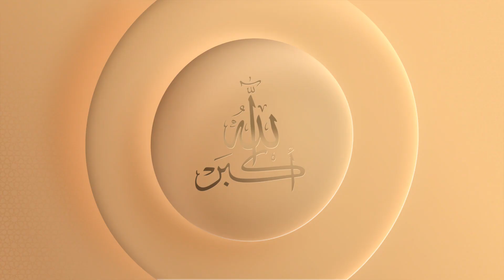Ramadan Opener - Openers | After Effect Template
2 versions: 1920×1080 and 1080×1920
Modular structure
Easy to customize
AE CC 2017 and above
Fast render
Contains video tutorial